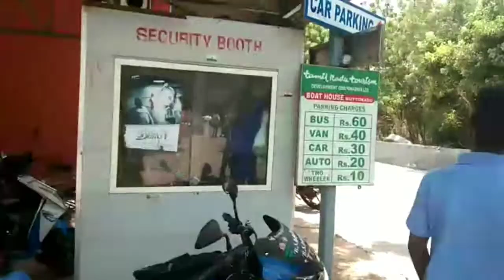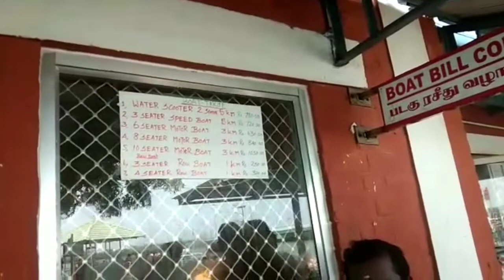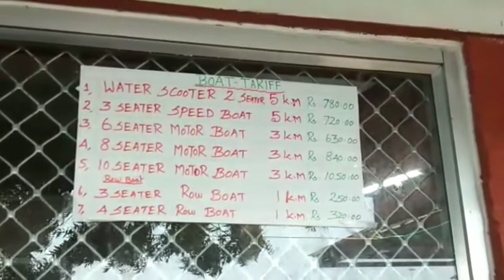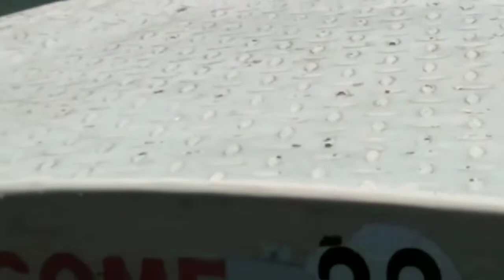Outing VLOG / Muttukaadu Boating House / முட்டுகாடு படகு குழாம்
சுப்பு சமையல்